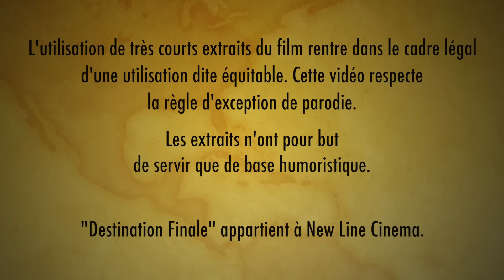Math se fait - Destination Finale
Destination Finale ? Destination ton cul ouais !
Non je n’adhère pas tu es vulgaire.

1 nouvelle vidéo toutes les 2 semaines !

Merci les biquets !

Copyright :
"Destination Finale" appartient à New Line Cinema.